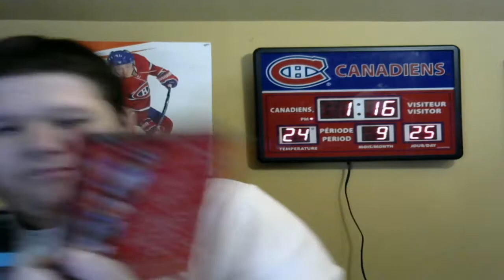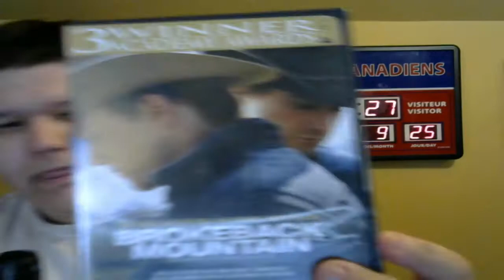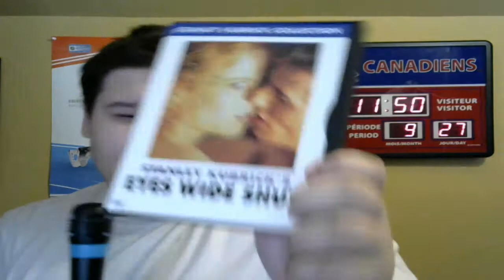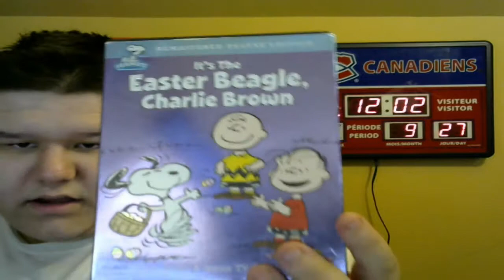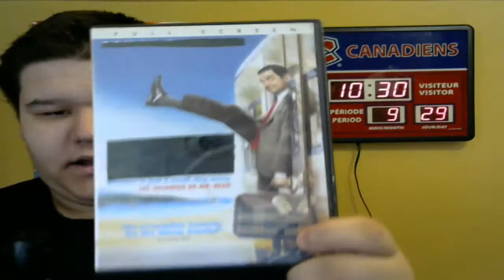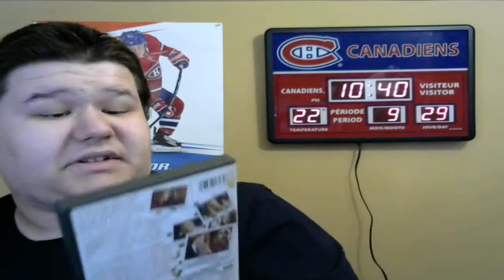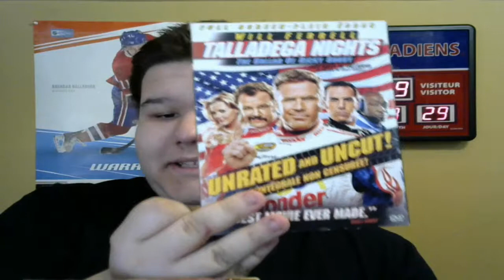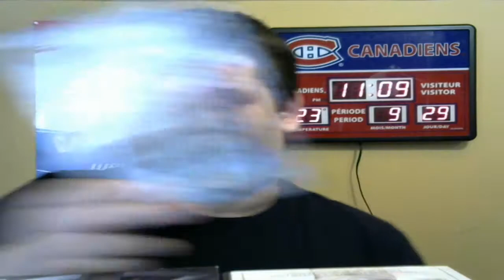My DVD + Blu Ray Collection 2019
In this mega long video I decided to show off my entire DVD and Blu-Ray collection as of today. The first of hopefully many movie related videos to come. Any movies you want to be requested for a  review can be sectioned in the comment section below.